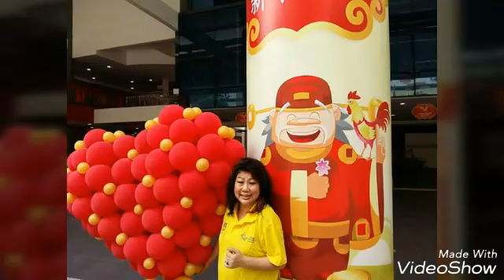U Volunteers U Cares - CNY Celebration 2017